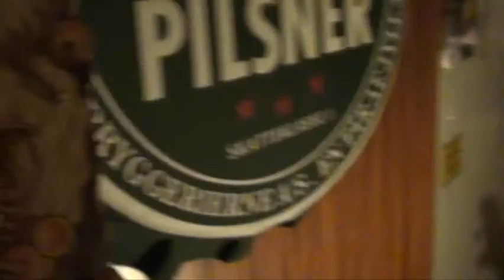Clean Dust - Oh Surprise It's Christmas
HEY this is our Christmas song to all of you!
Merry Christmas from Clean Dust to you all!

Lyrics:

Vers 1
Starring out the window,
burning down the candle
there is a few days left I have to handle
I need to buy the presents for all those faces
along with shopping at all those places
wait, wait, wait, stand in line
you're in a good mood and it's all fine.

Bridge
can't wait to see their smiles
to think that they would travel miles

Chorus
Oh surprise its Christmas time again
wrapping presents for my fam and friends
remember to enjoy before it comes to an end
sadly these are days you can't extend

Vers 2
A sudden bite, a taste to recall
it's a long time since last
we dont blame you at all.
The star on the tree shines up, so high
antisipation for the presents, you can't deny
What happens in the room, is an exchange of words
while stuffing your face's with nicely cooked birds

C
christmas is not only to give
chrismas is about to live